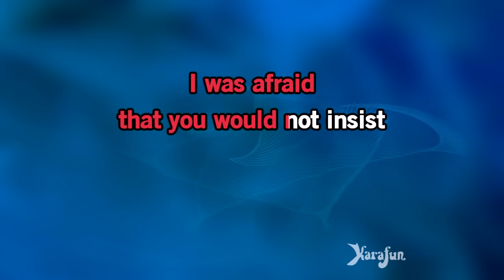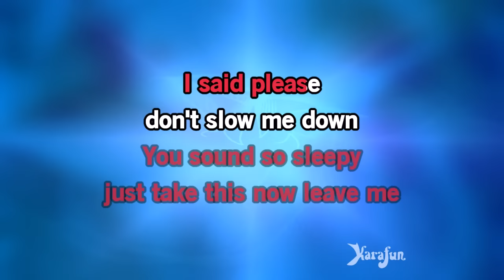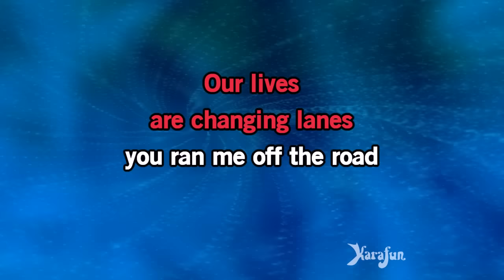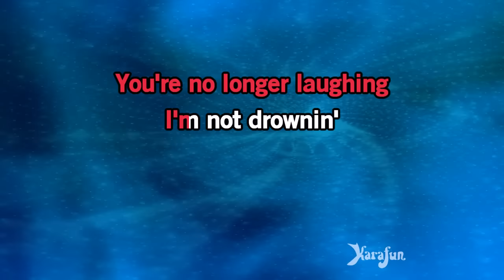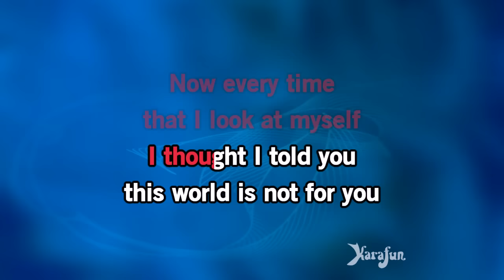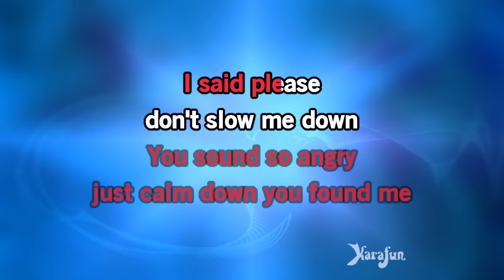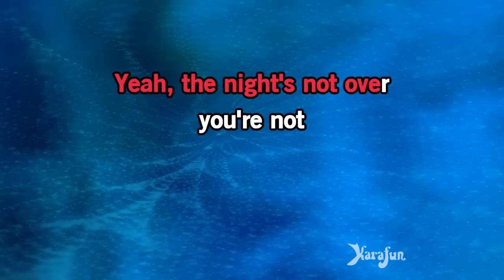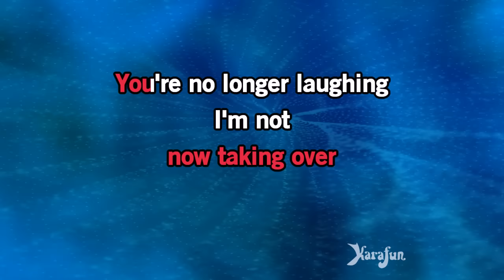Reptilia - The Strokes | Karaoke Version | KaraFun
ℹ️ This version contains a low volume vocal guide to help you learn the song. The karaoke version without the vocal guide is available This recording is a cover of Reptilia as made famous by The Strokes. This version is not the original version, and is not performed by The Strokes. This instrumental/playback version contains a vocal guide, the lyrics and backing vocals.